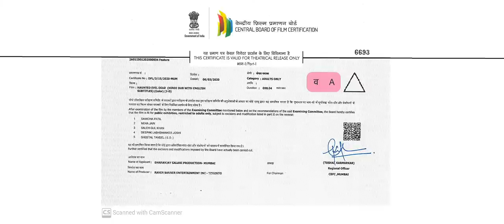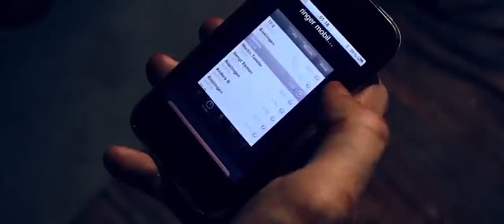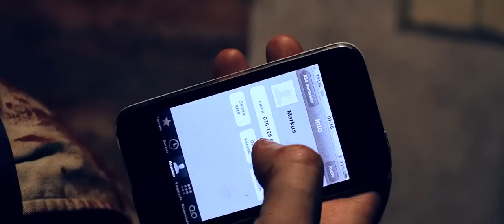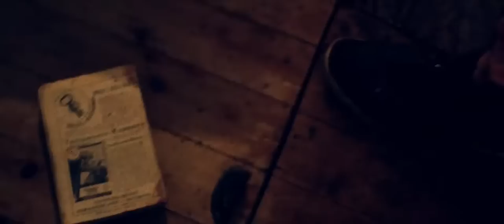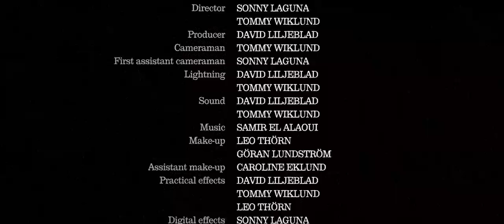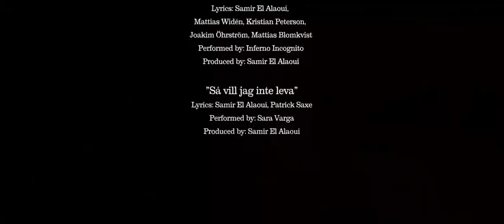EVIL DEAD HORROR MOVIE HINDI DUBBED FULL HD